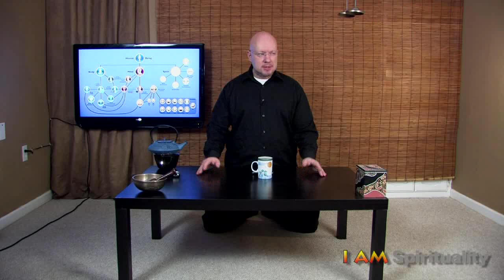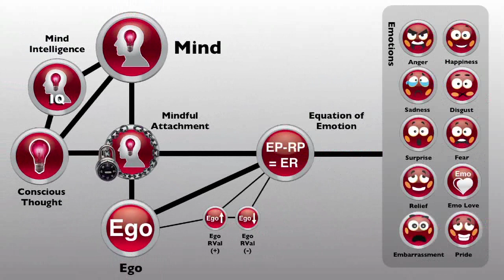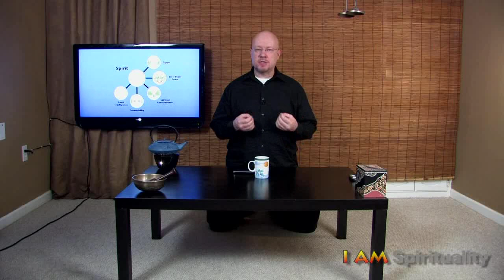The Equation of Emotion - the Key To Inner Peace - 0004 I AM Spirituality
The Equation of Emotion is the infallible explanation of how emotions are created in the mind. What feeds the Equation, depends on which emotion is the result, but this component is the building block of all emotions, and when it is broken... no emotions can come as a result.  Understanding this Equation is the first step to Inner Peace.